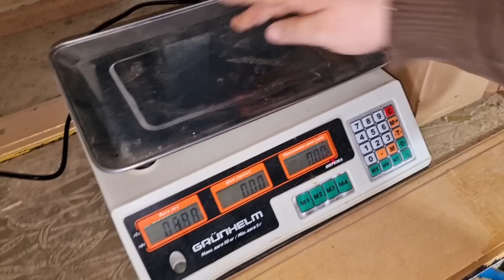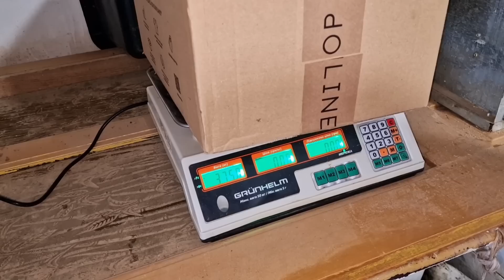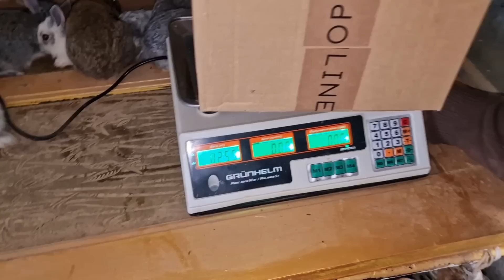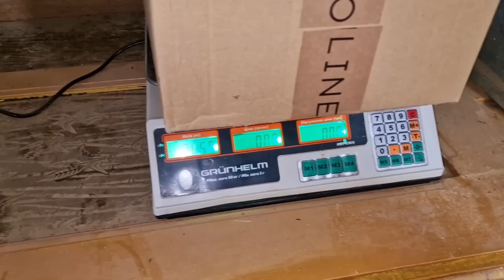вес крольчат в месяц! как определить норма или нет?